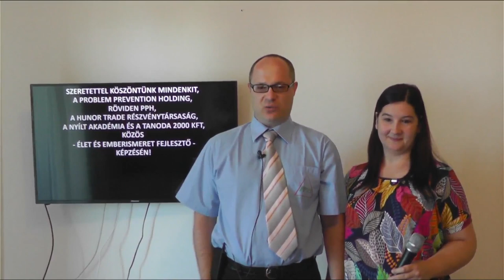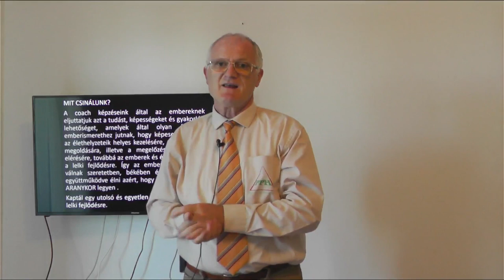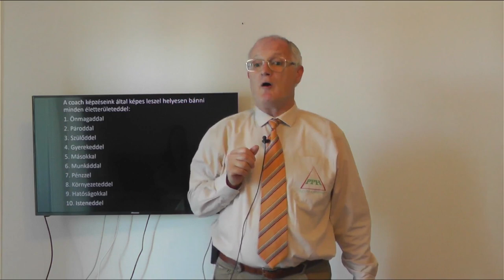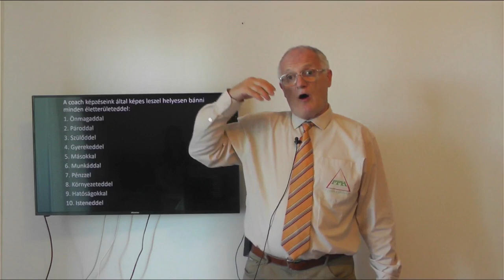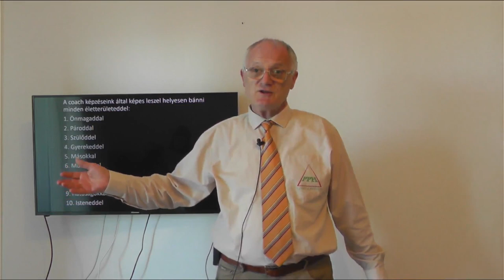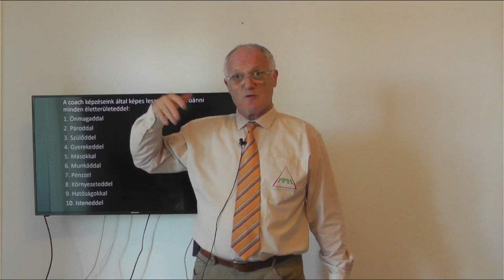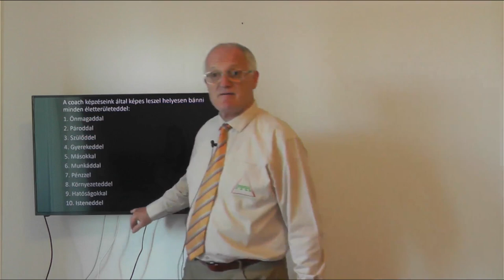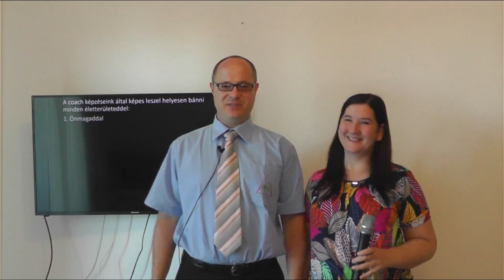2022 06 08 - HOSSZÚTÁVÚ PÁRKAPCSOLAT TITKA ÉS A BETEGSÉGEK LÉTREJÖTTE - Szedlacsik Miklós mester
HOSSZÚTÁVÚ PÁRKAPCSOLAT TITKA ÉS A BETEGSÉGEK LÉTREJÖTTE. Szedlacsik Miklós mester-coach ingyenes előadása. A PPH - Nyílt Akadémia képzése. Tudás és képességek a lelki fejlődésért, a szabad, tudatos, boldog életért és az Aranykorért! Hozzáférhetsz a tudáshoz a weboldalunkon a következő linkre kattintva!